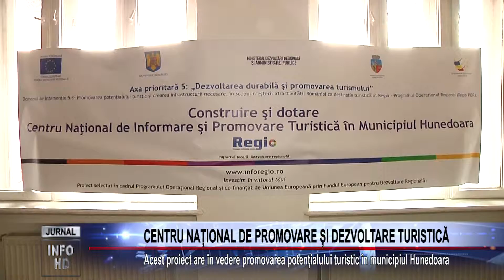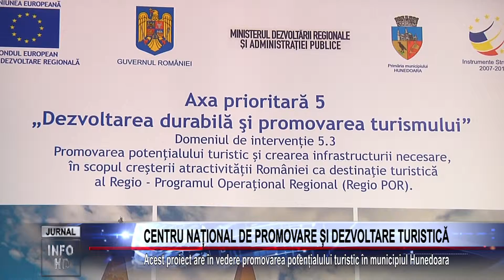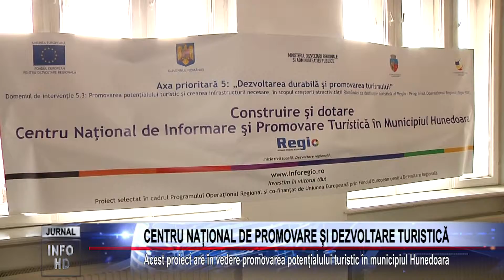CENTRU NAȚIONAL DE PROMOVARE ȘI DEZVOLTARE TURISTICĂ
Acest proiect are în vedere promovarea potențialului turistic în municipiul Hunedoara